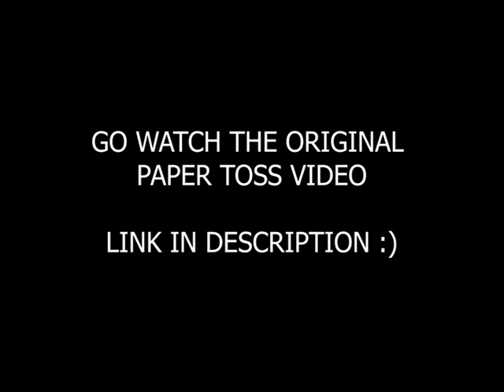The Paper Toss Competition (Behind The Scenes + Bloopers)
Here are some bloopers, deleted scenes, and behind-the-scenes footage for Fresh Mint Studios "The Paper Toss Competition".

Fresh Mint Studios was here...